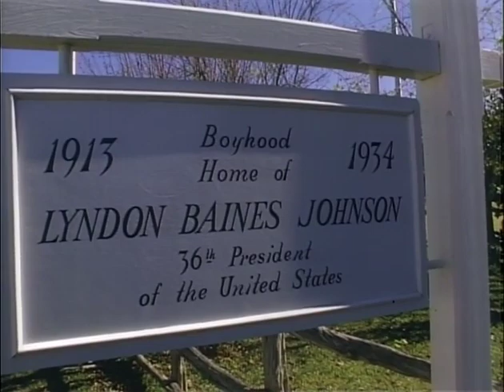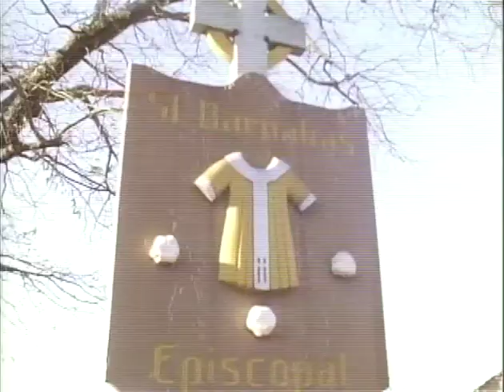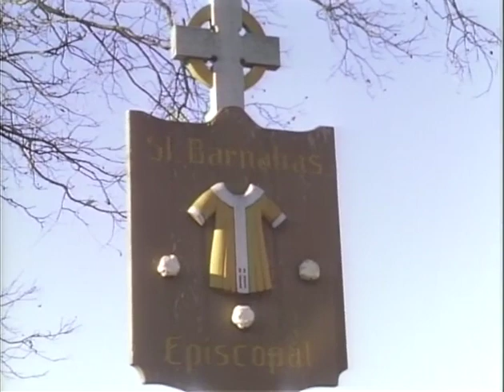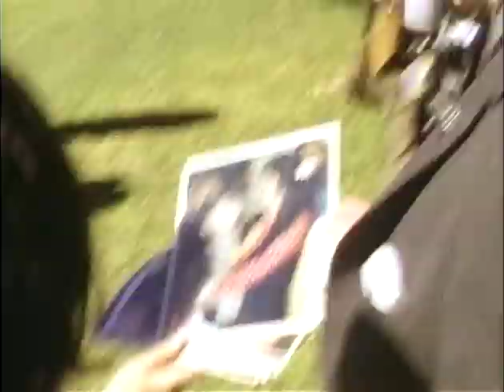MP902 outs26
26 of 26 outs reels from MP 902, "President Lyndon B. Johnson in November 1968," by the White House Naval Photographic Unit. The "Navy Films" consist of monthly reports on the activities of President and Mrs. Johnson from 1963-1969.

LBJ Ranch, TX: LBJ birthplace; LBJ CTJ, Lynda, Luci, Lyn arrive, pose for pictures
Lynda, Lucinda Robb
[11/28/68] LBJ Ranch: Johnson family on the front lawn; Lyn in an USAF uniform
St. Barnabas Episcopal Church, TX: Views of the church, Johnson family arriving, leaving
LBJ Ranch: Views
LBJ Ranch: Johnson family pose for pictures; two grandchildren
LBJ Ranch: Lynda, Lucinda Robb on the lawn
LBJ Ranch: LBJ talks to newsmen on the lawn, displays photographs of PJN in South Vietnam